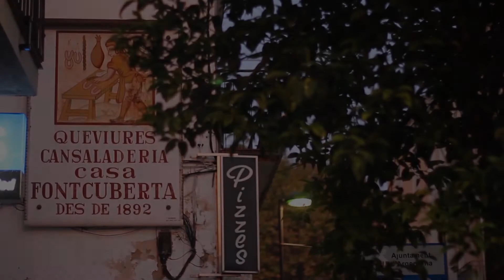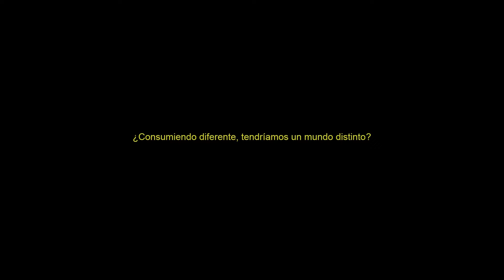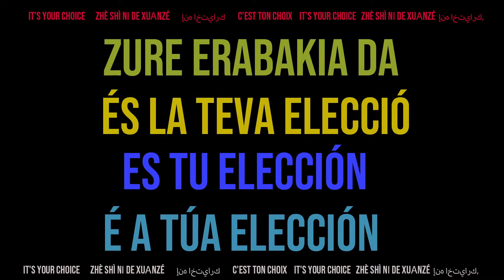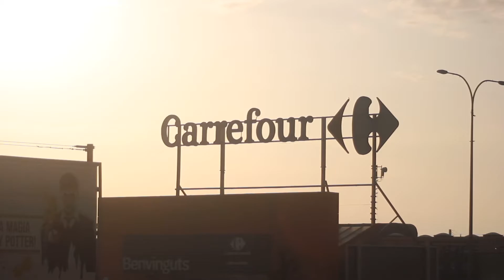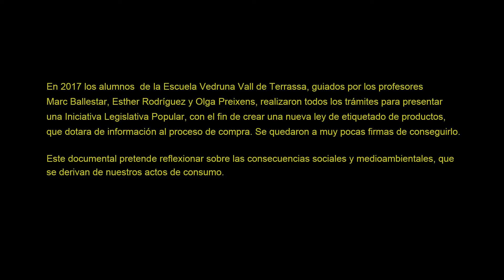Intro del documental :És la teva elecció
En 2017 los alumnos  de la Escuela Vedruna Vall de Terrassa, guiados por los profesores

Marc Ballestar, Esther Rodríguez y Olga Preixens, realizaron todos los trámites para presentar

una Iniciativa Legislativa Popular, con el fin de crear una nueva ley de etiquetado de productos,

que dote de información al proceso de compra. Se quedaron a muy pocas firmas de conseguirlo.

Este documental pretende reflexionar sobre las consecuencias sociales y medioambientales, que

se derivan de nuestros actos de consumo.